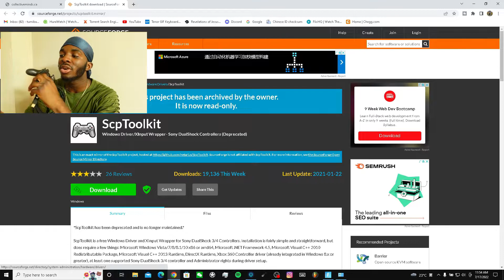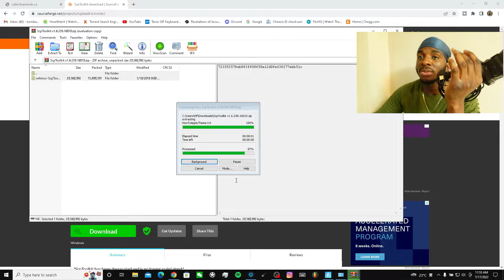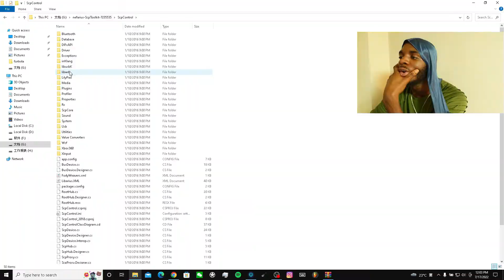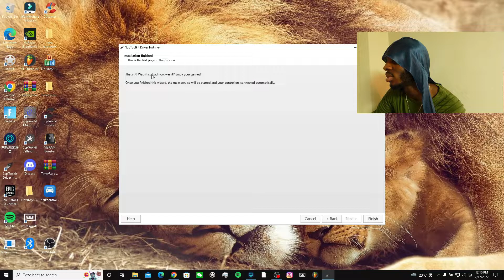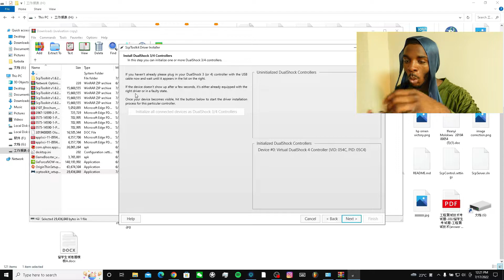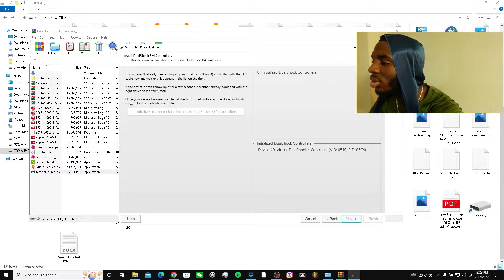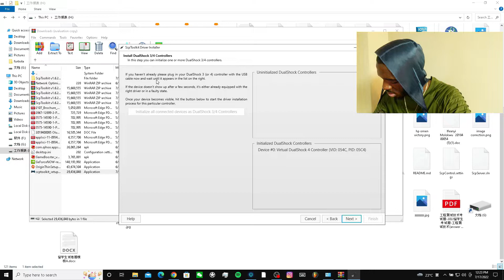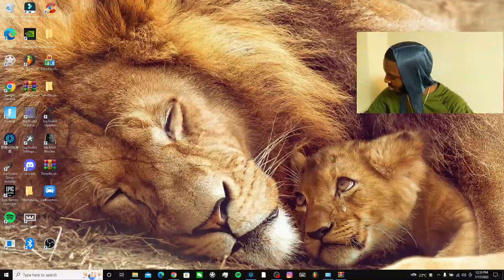How to connect Strike Pack Dominator to Laptop\Pc using Scptoolkit Software🥱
Follow My Personal beatmakers Instagram💖

I Hope You Enjoyed This How to connect Strike Pack Dominator to Laptop\Pc using Scptoolkit Software🥱

My Laptop:
HP Omen 15 with 144 fps💪
Specs: